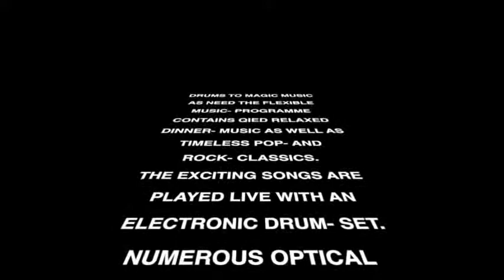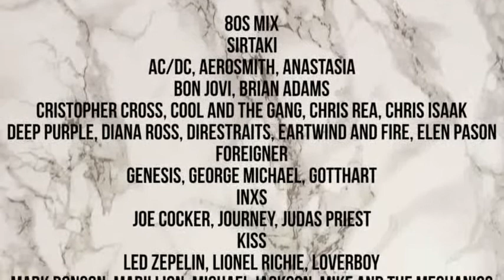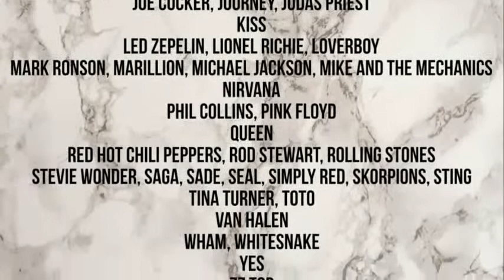Drums To Magic Music / Short Demo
Eddy Winter